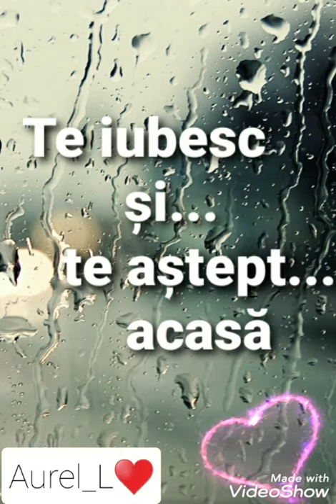Denis Spaniolu-Te aştept acasă#L_A#😭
TOATE DREPTURILE SUNT REZERVATE DE
Larysa Video original💗
Daca tia placut nu uita sa apeşi pe clopoţel
       va pup si va multumesc pentru toate sustineriile dnv!😘😘😘